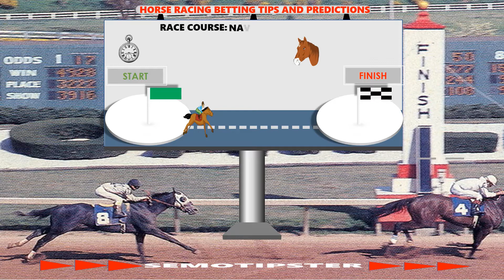Horse Racing Tips(21.02.2021)|Horse Racing Tips Today|Horse Racing Predictions|Horse Racing Betting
-WIN BET:A bet on a horse to finish first.
-PLACE BET:A bet on a horse to finish first or second.
-SHOW BET:A bet on a horse to finish in first second third or better.
-TRIFECTA BOX:A trifecta wager in which all possible combinations using a given number of horses are bet upon.